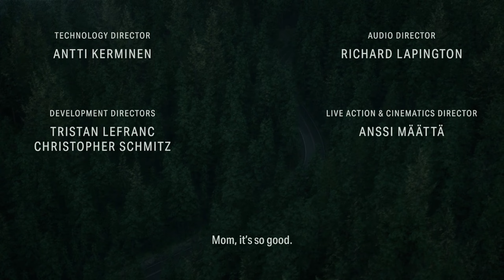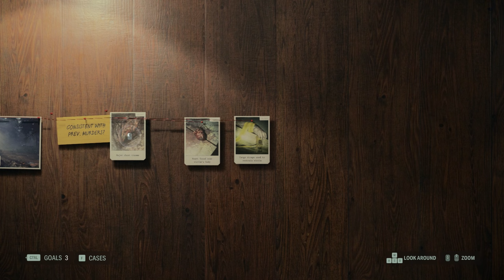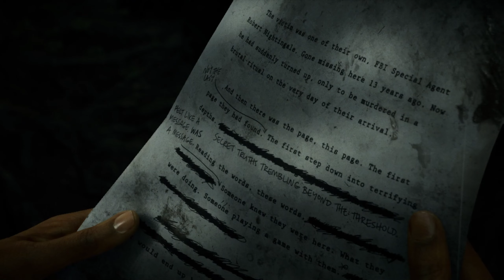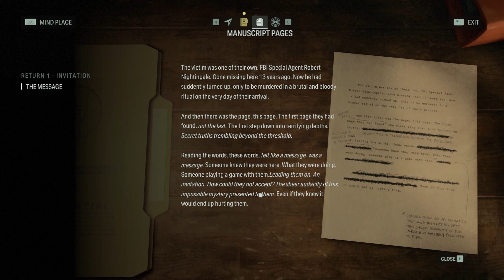ALAN WAKE 2 GAMEPLAY WALKTHROUGH PART 1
Alan Wake II is a 2023 survival horror game developed by Remedy Entertainment and published by Epic Games Publishing. A sequel to Alan Wake, the story follows best-selling horror novelist Alan Wake, who has been trapped in an alternative dimension for 13 years, as he attempts to escape by writing a horror story involving an FBI agent named Saga Anderson. The game was released for PlayStation 5, Windows, and Xbox Series X/S on 27 October 2023. It received critical acclaim from critics.